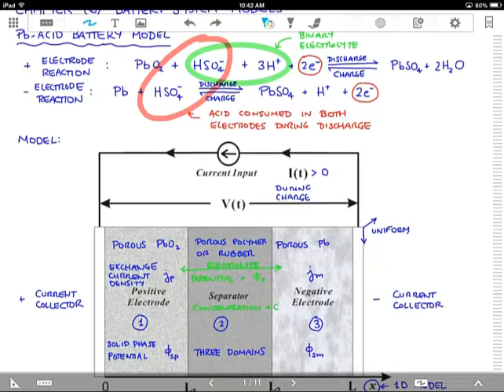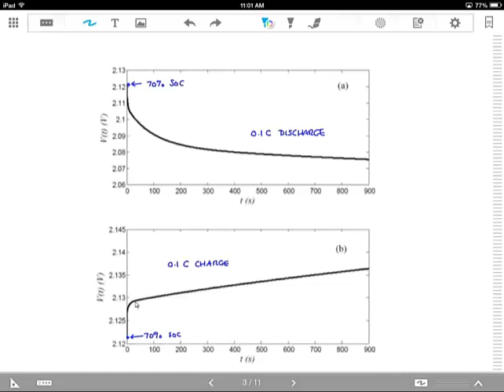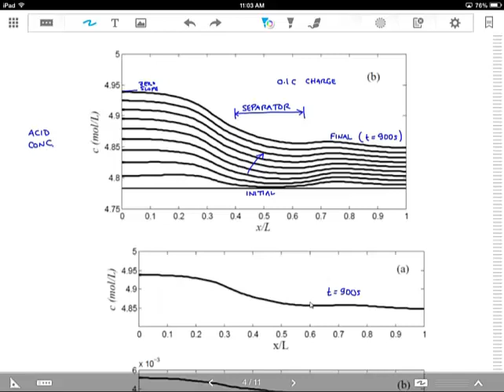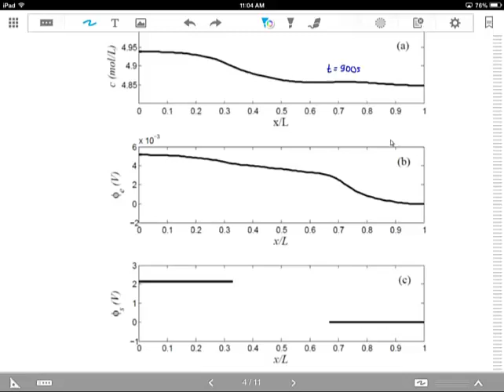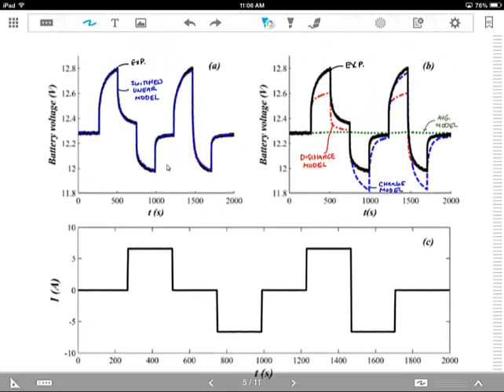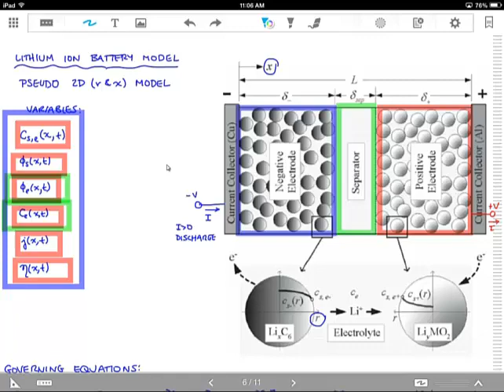Battery Systems Engineering Lecture 2-25-14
Makeup class for ME 597C